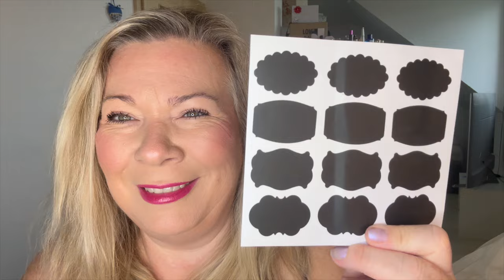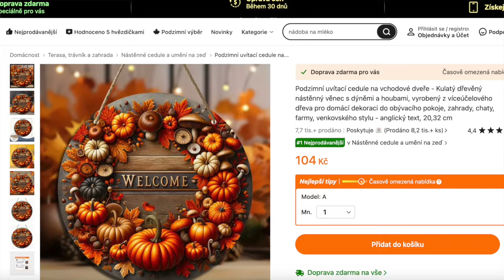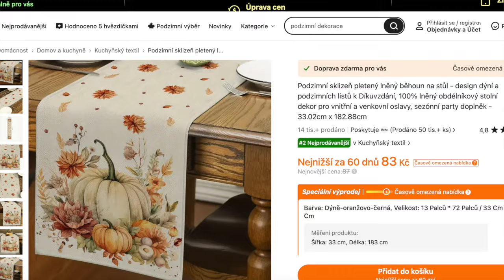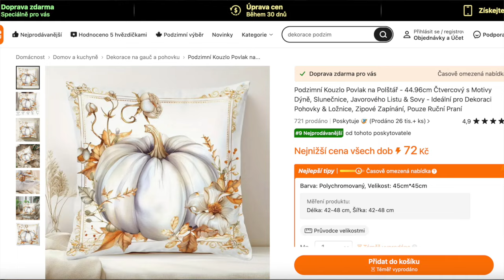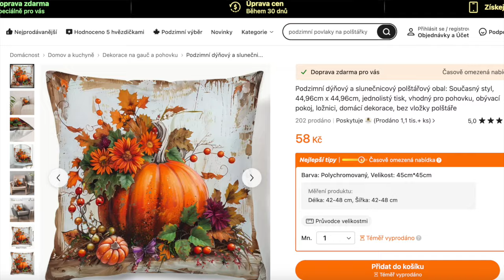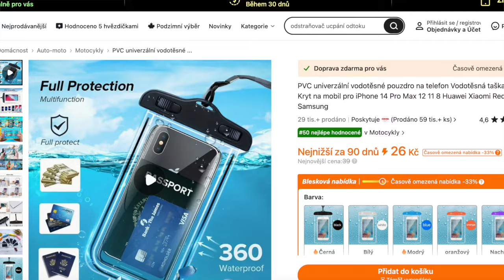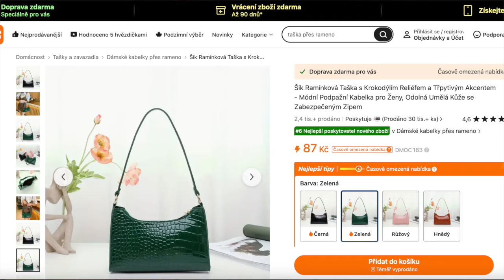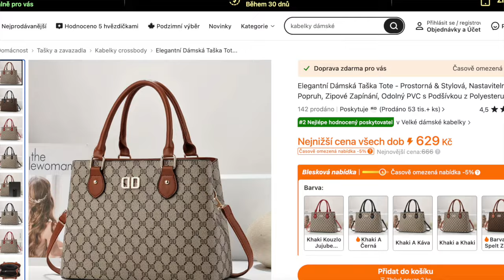TEMU HAUL s KÓDÍKEM - poprvé objednávám z Temu kuchyňské organizery, dekorativní doplňky, kabelky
Ahoj, v dnesnim videu si ukážeme věci, které jsem objednala na Temu. Moje první objednávka a zkušenost, jdeme na to ❤️‍🔥

🌸(Pouze noví uživatelé aplikace Temu) - Stáhněte si aplikaci Temu pomocí mého odkazu a vyhledejte můj kód: dpx7985 v aplikaci Temu, abyste získali jeden z mých tipů za 20 Kč

🌸(Pro všechny uživatele) Stáhněte si aplikaci Temu pomocí mého odkazu a získejte balíček kupónu 2500 Kč zdarma

položky zmíněné v tomto videu:

PVC univerzální vodotěsné pouzdro na telefon Vodotěsná taška Kryt na mobil pro iPhone 14 Pro Max 12 11 8 Huawei Xiaomi Redmi Samsung 20 Kč💰 (Original Price 27 Kč💰)
Domácí zvlhčovač vzduchu s plamenem, difuzér esenciálních olejů 150 ml s barevnými světly, USB aromaterapie zvlhčovače, časová funkce, automatické vypnutí při nedostatku vody, difuzér s vůní 20 Kč💰 (Original Price 681 Kč💰)
1ks/2ks, Stylová kartonová láhev na vodu, vhodná na cesty: Vejde se do každého batohu a dokonce i držáku na poháry do auta, Vhodné pro studené nápoje, ovocné šťávy, mléko 20 Kč💰 (Original Price 99 Kč💰)
1ks Čistič Vlasů Na Kuchyňskou Kanalizaci, Čisticí Hák Proti Ucpávání, Vytahovač Na Bagrování Trubek Pro Domácnost, Nástroje Na Čištění Kanalizace Se Super Silnou Ohebností 19 Kč💰
Dvoudílný Sexy Plavkový Set Jednobarevný, Plavky S Ozdobným Lemíčkem A Vysokým Pasem, Plavky A Oblečení Pro Ženy 20 Kč💰 (Original Price 276 Kč💰)
Trendy handbag for ladies, stylish retro design made of faux leather, practical bag for wearing on the shoulder or across the body, fashionable accessory for everyday use 20 Kč💰 (Original Price 631 Kč💰)
Podzimní Kouzlo Povlak na Polštář - 17.7" Čtvercový s Motivy Dýně, Slunečnice, Javorového Listu & Sovy - Ideální pro Dekoraci Pohovky & Ložnice, Zipové Zapínání, Pouze Ruční Praní 20 Kč💰 (Original Price 81 Kč💰)
Podzimní sklizeň pletený lněný běhoun na stůl - design dýní a podzimních listů k Díkuvzdání, 100% lněný obdélníkový stolní dekor pro vnitřní a venkovní oslavy, sezónní party doplněk - 13"x72" 20 Kč💰 (Original Price 115 Kč💰)
Módní dámská kabelka přes rameno se zapínáním na zip a náhodným potiskem - vyrobena z nylonu s polyesterovou podšívkou 20 Kč💰 (Original Price 59 Kč💰)
Podzimní uvítací cedule na vchodové dveře - Kulatý dřevěný nástěnný věnec s dýněmi a houbami, vyrobený z víceúčelového dřeva pro domácí dekoraci do obývacího pokoje, zahrady, chaty, farmy, venkovského stylu - anglický text, 8 palců 20 Kč💰 (Original Price 143 Kč💰)
Sada 12ks Nádoby z Vysokoborosilikátového Skla s Bambusovými Víčky - Voděodolné, Myčkou Bezpečné Kontejnery pro Koření & Kávová Zrna 20 Kč💰 (Original Price 590 Kč💰)
Podzimní Kouzlo Lněný Polštářový Potah - Design Psů, Dýní & Javorových Listů | 12x20 palců | Perfektní pro Domácí Dekoraci na Den Díkůvzdání | Pratelný v Pračce se Zapínáním na Zip 20 Kč💰 (Original Price 80 Kč💰)
Podzimní dýňový a slunečnicový polštářový obal: Současný styl, 17,7" x 17,7", jednolistý tisk, vhodný pro pohovku, obývací pokoj, ložnici, domácí dekorace, bez vložky polštáře 20 Kč💰 (Original Price 80 Kč💰)
Šik Ramínková Taška s Krokodýlím Reliéfem pro Ženy - Módní Podpažní Kabelka se Zapínáním na Zip, Dostupná v Barvách Káva, Tmavě Hnědá, Růžová, Zelená, Černá 20 Kč💰 (Original Price 140 Kč💰)